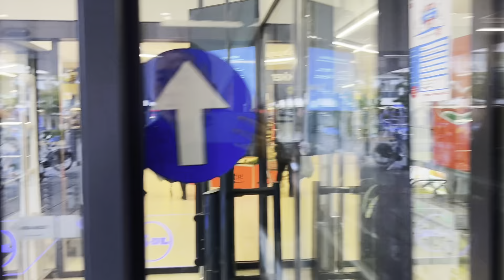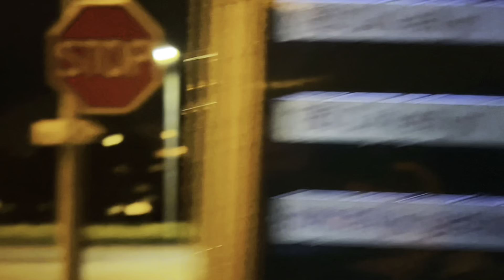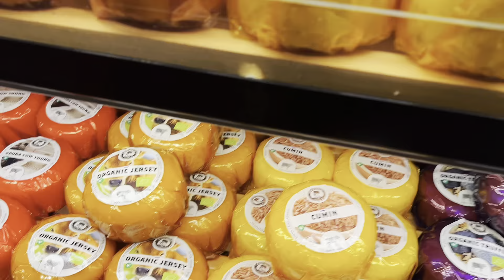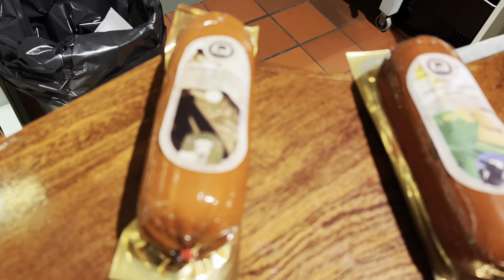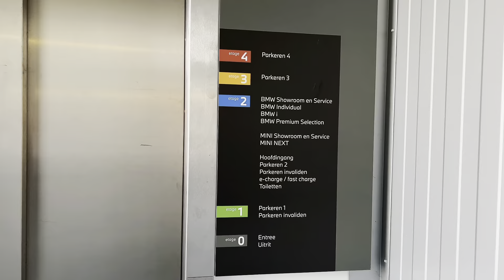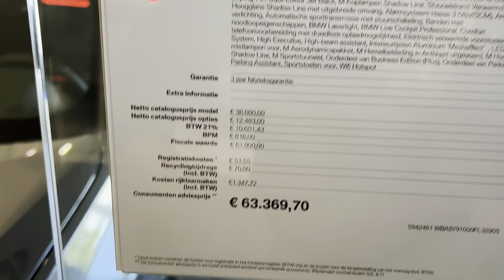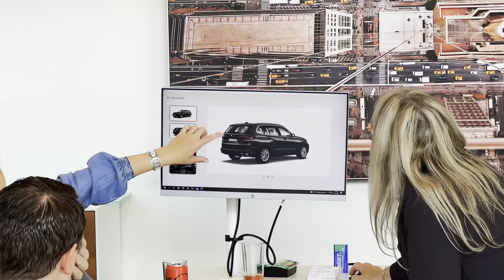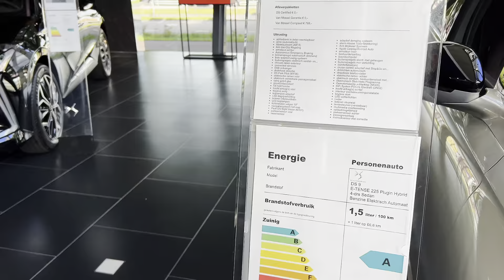Khám phá BMW Hà Lan | Citroen| Phố đèn đỏ khác nhiều so với châu á| cối xay gió | Amsterdam.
Chuyến hành trình của Tâm béo vào năm 2022 sau những bộn bề cuộc sống và đam mê xe Đức thì khám phá thế giới và thói quen xài xe của người bản xứ nơi mình đi qua cũng là một trong những đam mê từ bé của Tâm